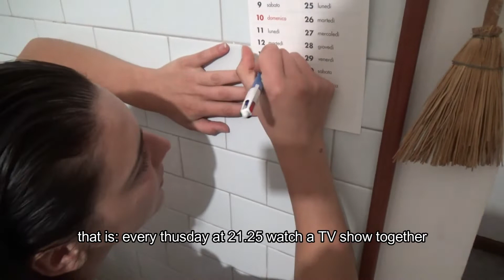2021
2021 was a crazy year full og growth.
To a new wonderful year !